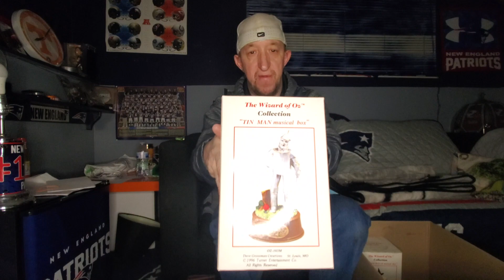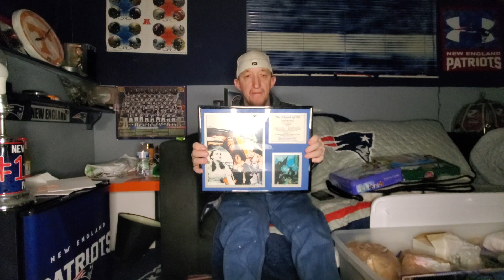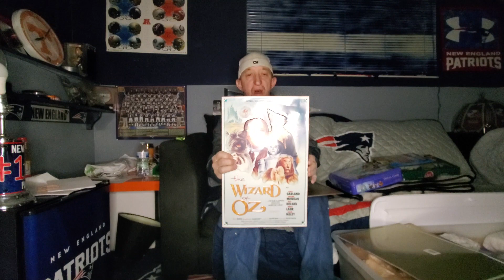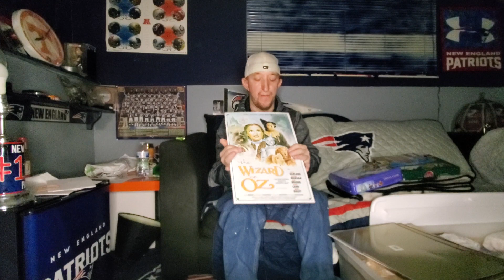James' Oz Emporium, Wizard of Oz Massive Haul #2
Wizard of Oz collectors will love watching James open his new treasures. Plus some extra items.